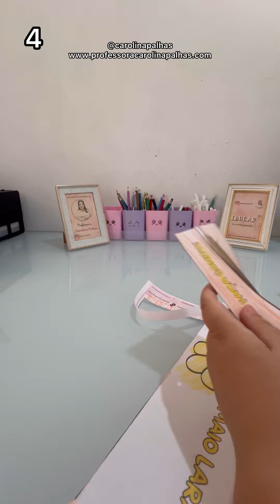04- Atividade com o tema faça bonito